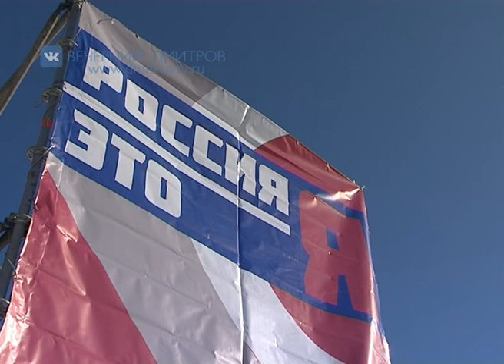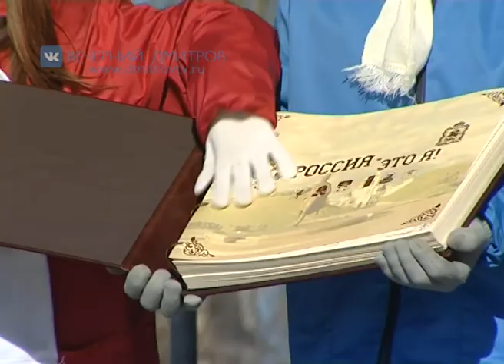Флешмоб «Россия – это Я»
День выборов президента страны совпал с днем присоединения Крыма к России. Дмитровчане приняли активное участие в патриотическом флешмобе «Россия – это Я», который прошел вчера на стадионе «Локомотив»